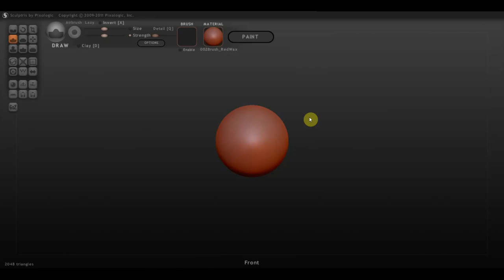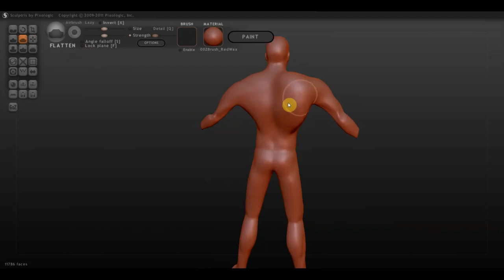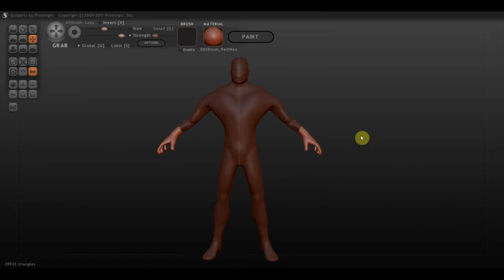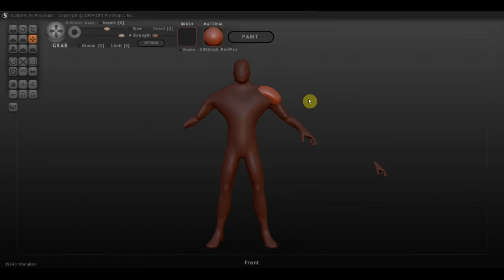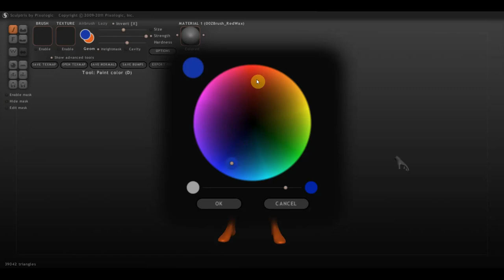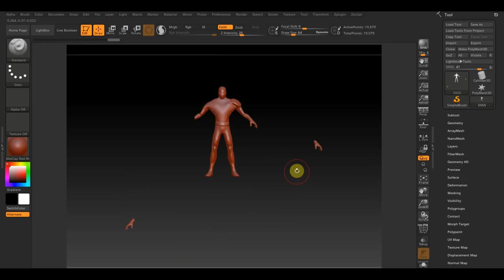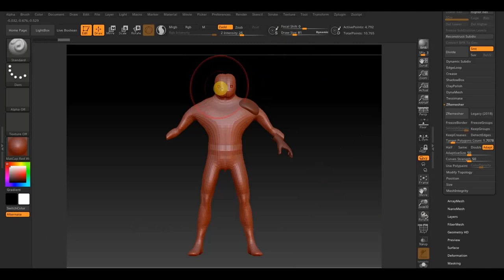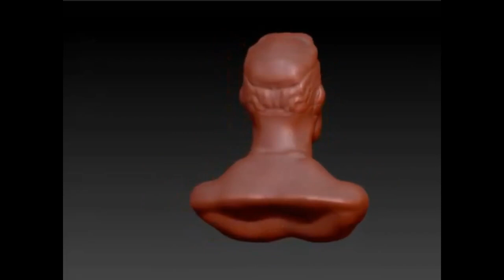Sculptris Alfa 6 можно ли делать полноценные модели в программе